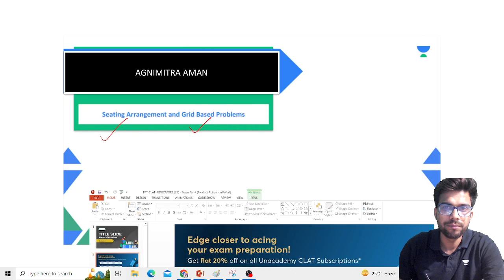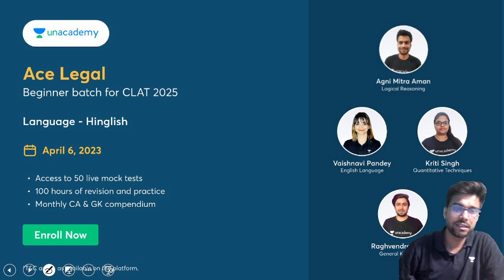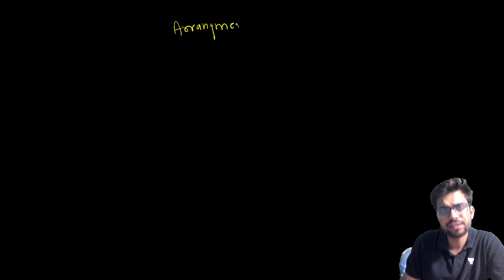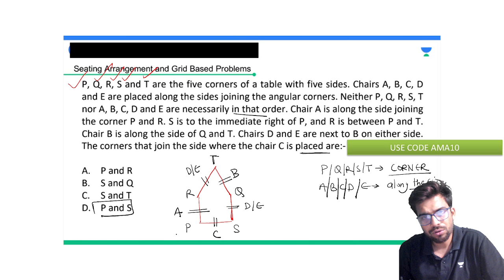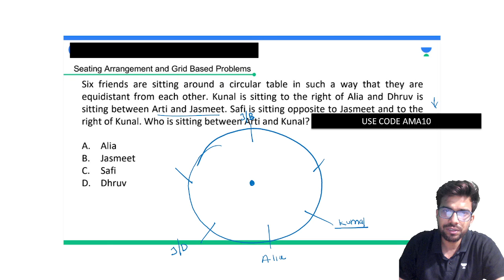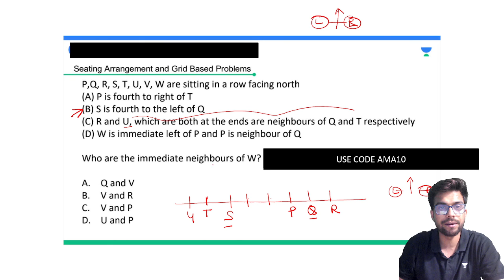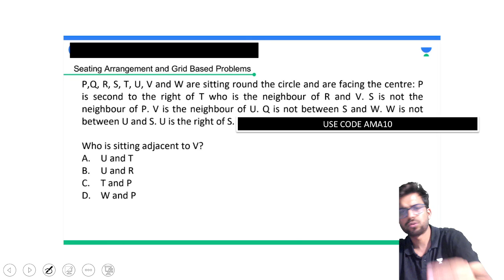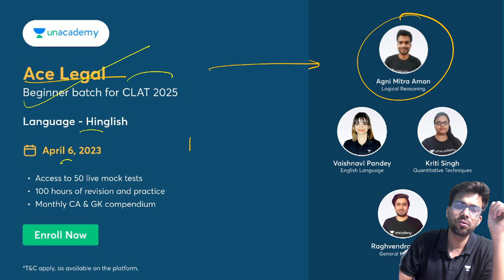🔴Basics to Advanced | Seating Arrangement Tricks😱 | Crack CLAT 2024🤩 | Unacademy CLAT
In this session, Agni Mitra Aman would be discussing about the Seating Arrangement Tricks which is a part of Logical Reasoning.
This session would be helpfull for the aspirants who are preparing for CLAT, AILET, MHCET, SLAT and Other Law Entrance Exams.

clat 2024
clat 2024 preparation
seating arrangement
seating arrangement for clat 2024
seating arrangement reasoning
seating arrangements
seating arrangement clat
seating arrangement part 1
solve seating arrangement
kriti seating arrangement
linear seating arrangement
circular seating arrangement
unacademy
unacademy law
unacademy clat
unacademy LIVE

Call Agni Mitra Aman's team on 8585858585 and take your CLAT Preparations to the next level.